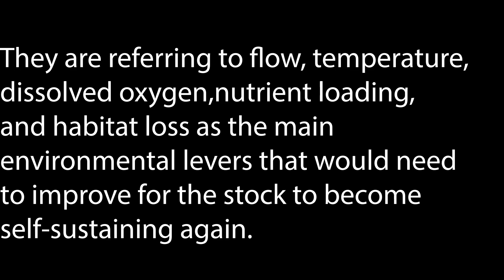BREAKING THE MOLD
The fight for North Carolina’s striped bass is heating up. In this episode, we break down the latest Central/Southern Management Area Striped Bass update and what it means for the future of the Neuse, Tar-Pamlico, and Cape Fear rivers.

We’ll also preview the upcoming Marine Fisheries Commission meeting on August 20–21, 2025, where critical topics are on the table — including the striped bass data analysis, new management decisions for southern flounder, license cap votes, and more.

This is your inside look at the science, the politics, and the stakes for our coastal fisheries. Whether you fish for stripers, flounder, or simply care about healthy waters, you’ll want to hear what’s coming next.

🎣 Topics in this video:

Latest striped bass stock update & what it really says

Key environmental and management challenges

What to expect from the MFC’s August meeting

How these decisions could shape the future of our fisheries

📅 Mark your calendar — public comment matters!